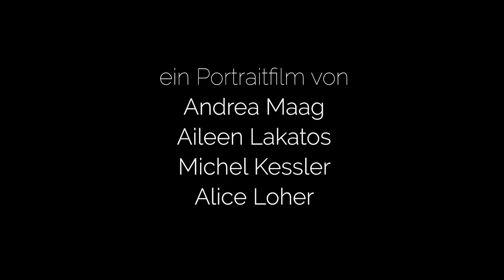The Art of Drag: A Portraitfilm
This green alien is one of the fiercest drag performers in Switzerland. I'm inspired by her art so much that me and my friends decided to pay hommage to her in shape of a short film. Thank you Tessa for taking part in this and for sharing your message with us and the world!